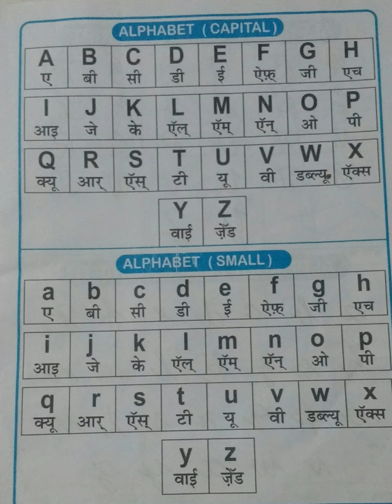#2. ENGLISH Alphabet.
# english alphabet.
# Alphabet script.